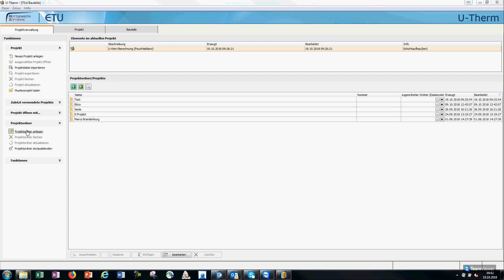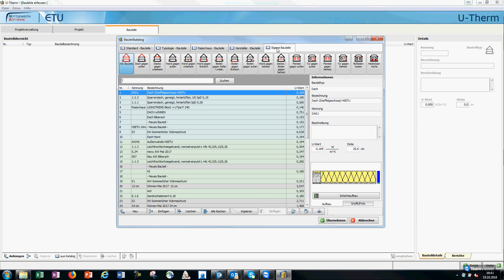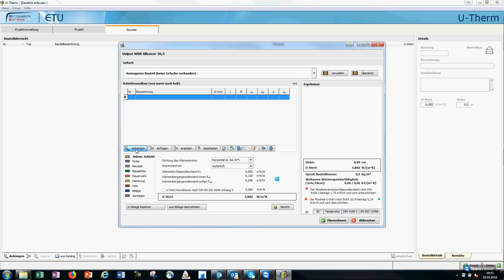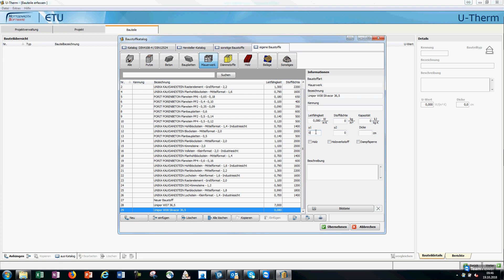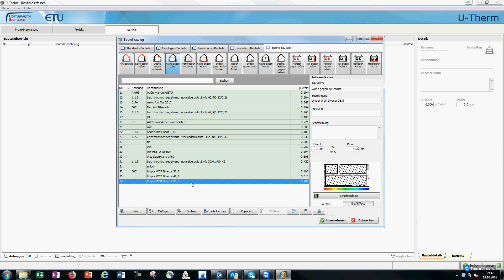U-THERM / Web-Seminar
U-THERM

Der schnelle Weg zum Einzelbauteilnachweis für KfW-Anträge.